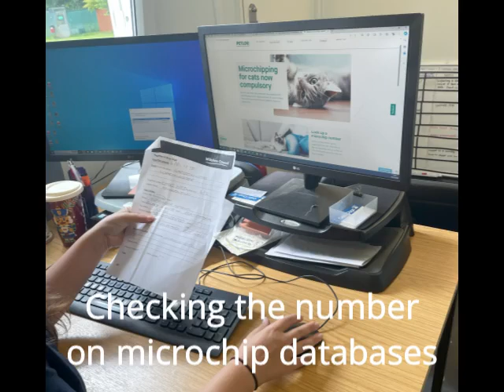Microchips and stray pets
A quick look at what our Intake team do when we get a stray animal in, to highlight the importance of making sure your details are up to date on your pet's chip.